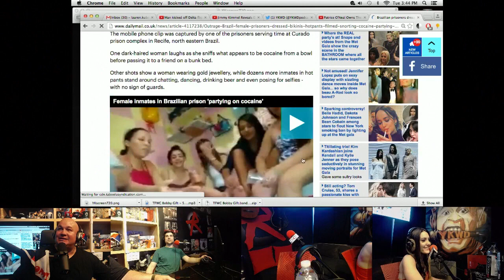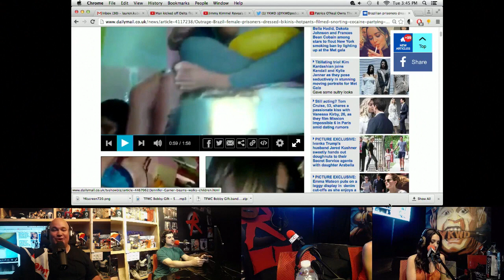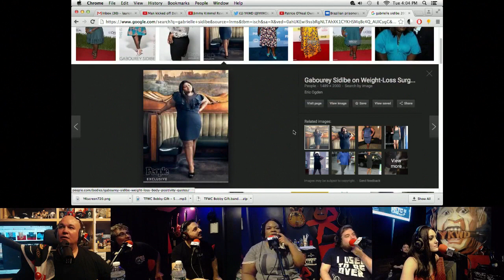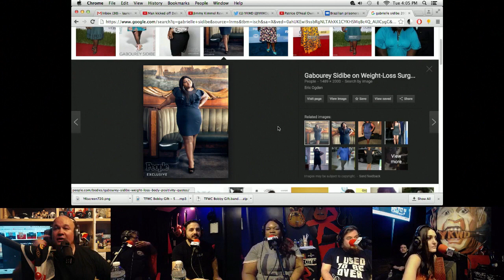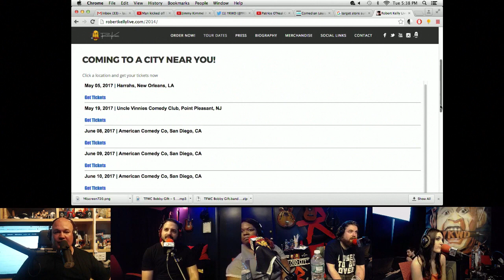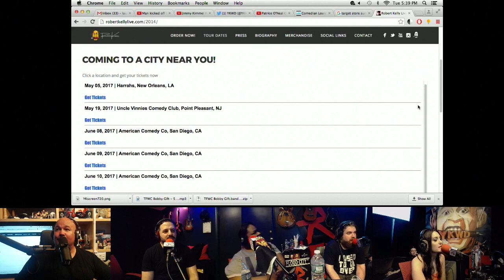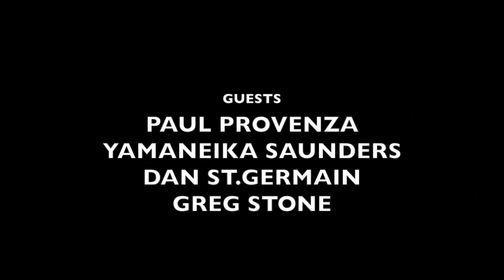YKWD #172 - Ancient Dishwashers (DAN ST. GERMAIN, YAMANEIKA SAUNDERS, GREG STONE)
This Week on YKWD; Robert Kelly invites Comedian Guests Dan St. Germain, Yamaneika Saunders and Greg Stone! We pull up a clip of Patrice O'Neal and get into talking about controversial comedy topics. Dan and Greg get into a heated argument on whether or not Greg can run a School!? Yamaneika brings the heat and hints at a couple of unexpected rumors. Watch/Listen/Share/Enjoy Dudes!

Live show scheduled for Tuesday at 3:00!